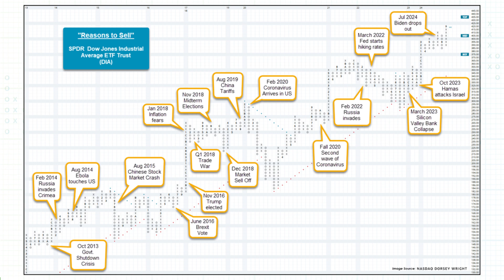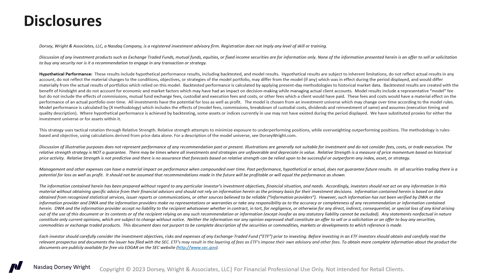There Are Always Reasons to Sell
This week, Ian and Miles discuss recent travels, new all-time highs for stocks, and reasons to sell equities.  Images were taken from the Nasdaq Dorsey Wright Research Platform (linked below).

*to see an automated translation of this podcast use the settings icon in the bottom right of the video screen, select subtitles, and then auto-translate (note you may have to repeat this step)